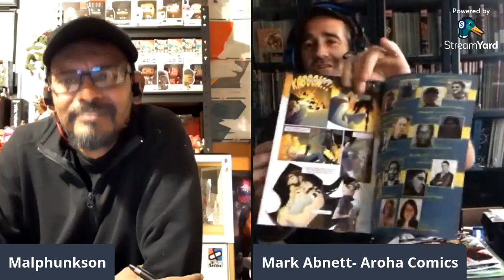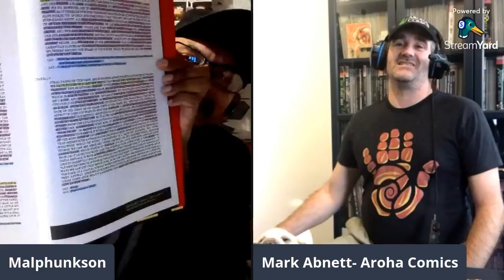The Narrative 2021 S11E02 Full Interview w' Mark Abnett creator of This Land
Livestreamed Friday 5th August 2021
The Narrative 2021 S11E02 Full Interview w' Mark Abnett creator of This Land. Discussing comics, moving to Scotland from New Zealand. Winning MillerVerse comic writing competition. Creating his own comic book series. The comic industry. Being a fan without the internet in the 90s.